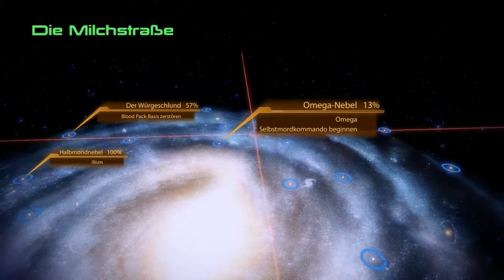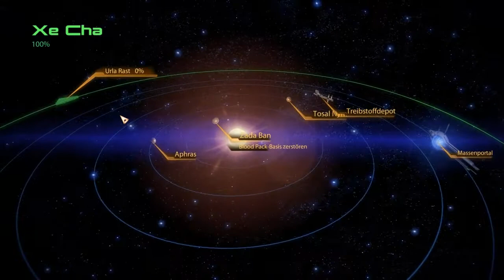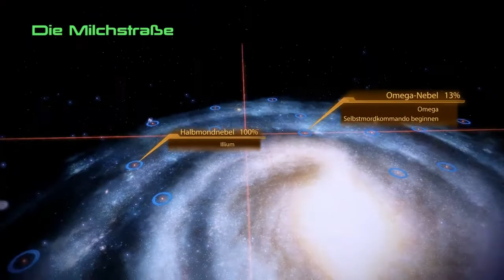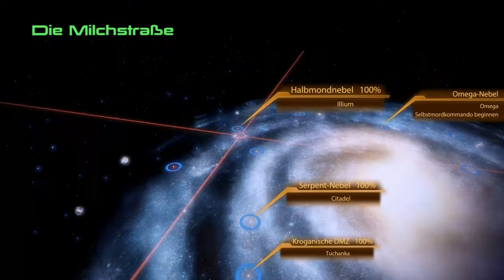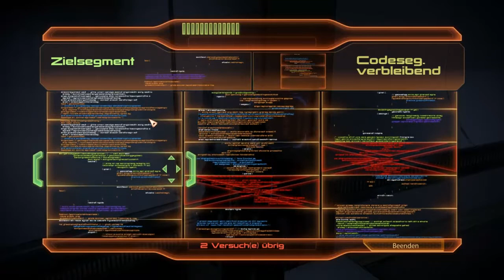Let's Play Mass Effect 2 #93 - Bloodpack Basis und Illium Hackerangriffe BLIND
Hallo und herzlich Willkommen zu meinem Let's Play zu dem Spiel Mass Effect 2!

Es ist im Grunde ein BLIND, da ich DIESEN Teil noch nicht gespielt habe. Ich kenne jedoch inzwischen den dritten und ersten Teil der Reihe. Aus dem ersten Teil habe ich auch meinen Charakter importiert, wodurch meine dortigen Handlungen Auswirkungen auf den Verlauf der Story haben werden. Seid also gespannt auf eine eventuell abweichende Story von dem, was Ihr kennt! (falls Ihr das Spiel bereits kennt :D)

Zunächst schaltet Shepard kurzerhand eine Bloodpack Basis aus, die zur Waffenherstellung für einen bevorstehenden Angriff dient und hilft danach noch Liara auf Illium einige Terminals zu hacken um an sensible Daten zu gelangen.

Solltet Ihr Verbesserungsvorschläge haben, schreibt diese bitte in die Comments oder mir eine persönliche Nachricht! Ich bin für jede Rückmeldung dankbar!

Wenn euch das Spiel ebenfalls gefällt, dann kauft es euch und unterstützt so die Hersteller!